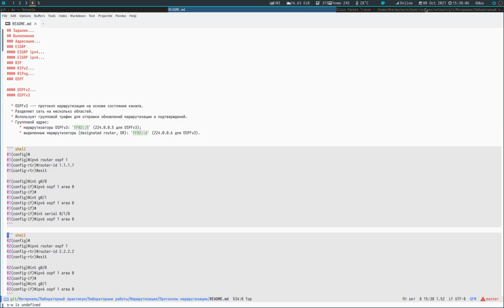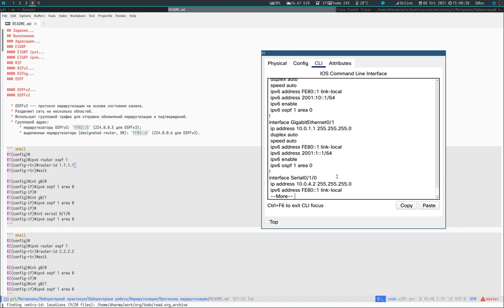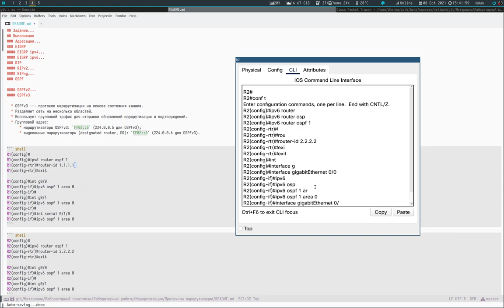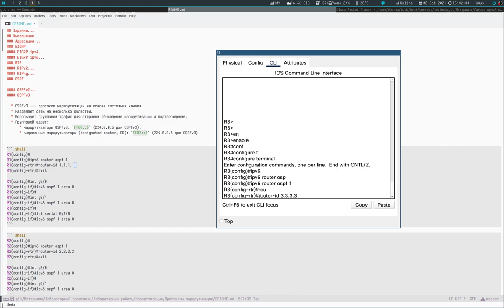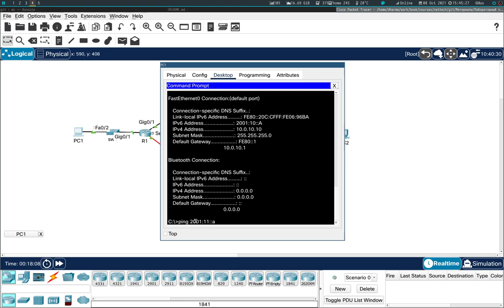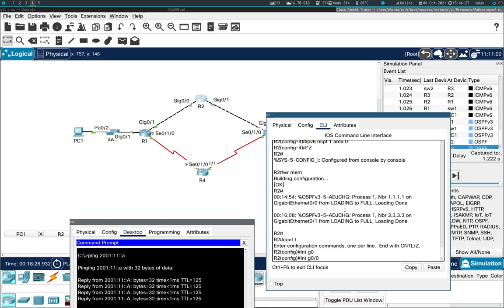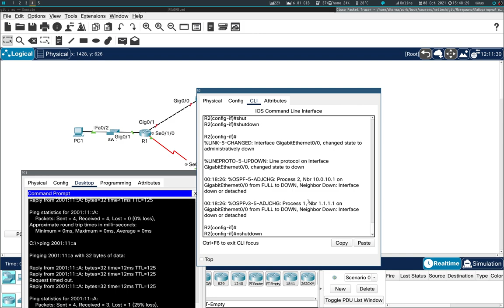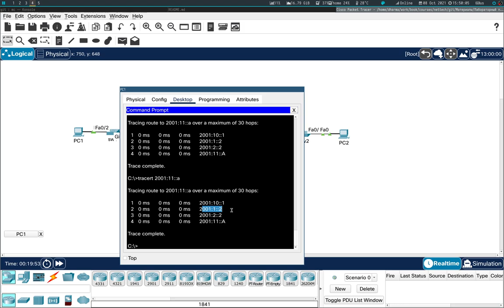Маршрутизация. Протоколы маршрутизации. OSPFv3